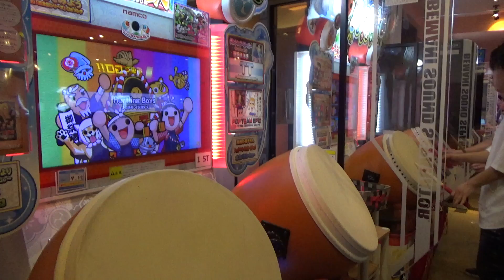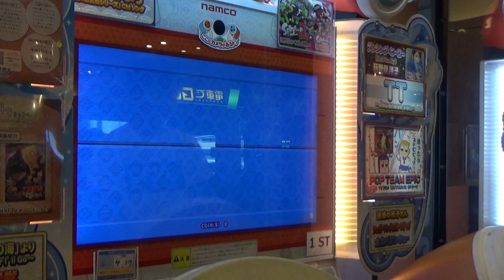【GW福岡遠征#5】Hurtling Boys一発全良！"イエロー金達人"はすな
ソフランの判定枠死ぬほど綺麗